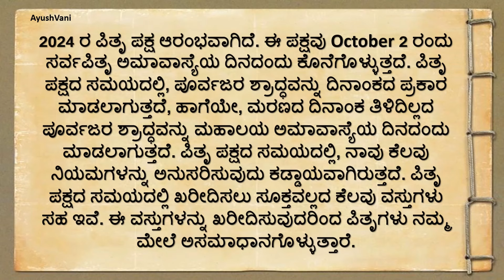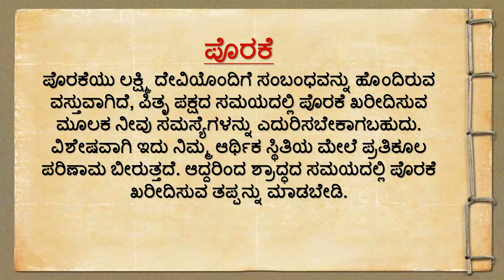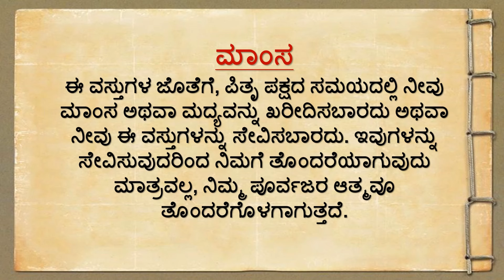ಪಿತೃ ಪಕ್ಷದಲ್ಲಿ ಈ 6 ವಸ್ತುಗಳನ್ನು ಖರೀದಿಸಲೇಬೇಡಿ.!useful information |Vastu |astrology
useful information |Vastu |astrology astrology vastu..!useful information |Vastu |astrology astrology vastu ಈ 5 ರಾಶಿಯವರು ತುಂಬಾ ಶ್ರೀಮಂತರಂತೆ..!
...!!useful information| astrology..!Lessonabalestory astrology vastu @AyushVani19
useful information in kannada motivation lessonablestory usefulinformationkannada | AyushVani
Youtube searches answered in this video:
Moral stories |
Kannada comedy |
Kannada new stories |
Kannada stories horror |
stories Kannada stories |

Usefull information in Kannada usefulinformationkannada , 💯lessonablestory usefultips motivation . useful information healthy tips Kannada
Quotes in Kannada useful healthy tips in kannada

Welcome to AyushVani🥰
Motivationalstories Mindreliefvideos
Usefulltips Healthtips
Motivationalvideos Entertainmentvideos Usefullinformations Positivewords
 Shortstories
KannadaStories
Vasthutips
Astrology
Homeremidies
Kannadaquotes
And etc.

usefull information in kannada motivationalvideo motivation youtube youtubers lessonablestory ayushvani @AyushVani19